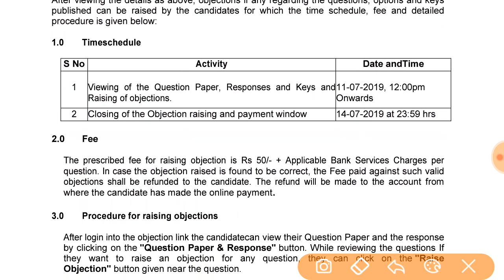RRB JE CBT-1 Answer key कल होगी जारी // RRB ने जारी किया Offical Notice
Your Quires:-
RRB je answer key